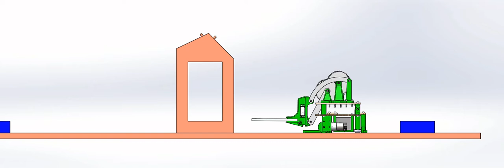RBE 2001 Bot Sim 1